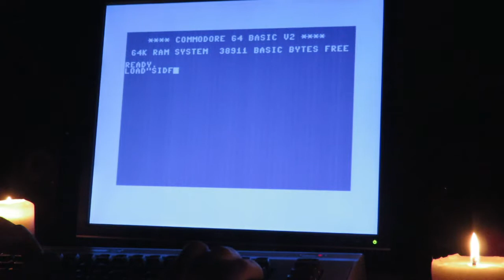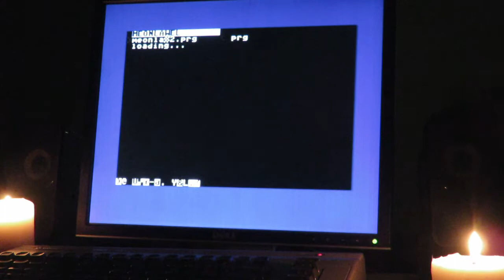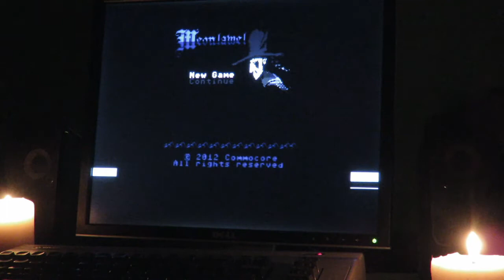Meonlawel - main theme on SID 6581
Main theme composed on SID 6581 for Meonlawel, the cRPG game which has been under development for the last 100 years. It's a beautiful computer role-playing adventure game, with vampyres in the leading role.